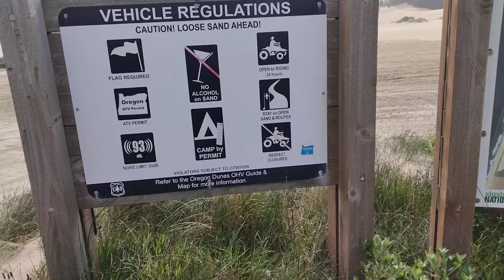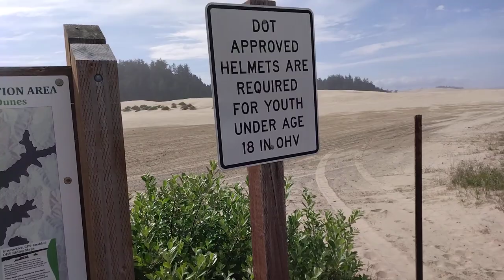Beach trip 6-10-23